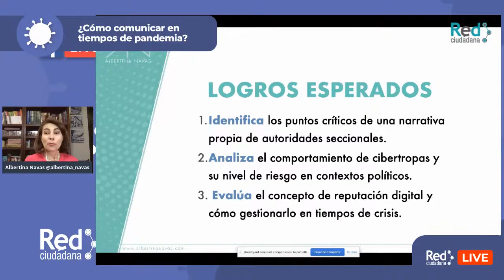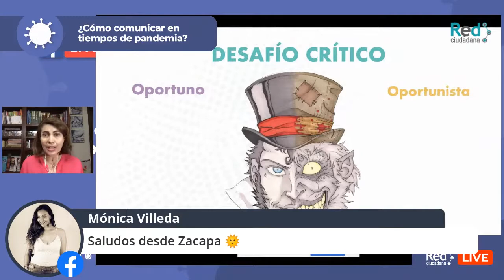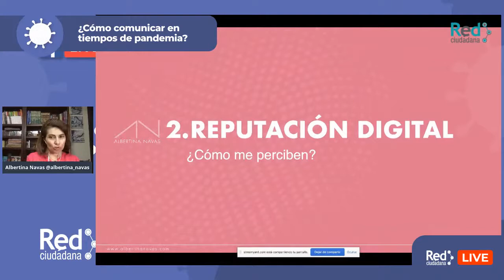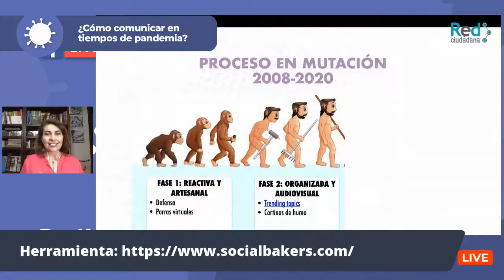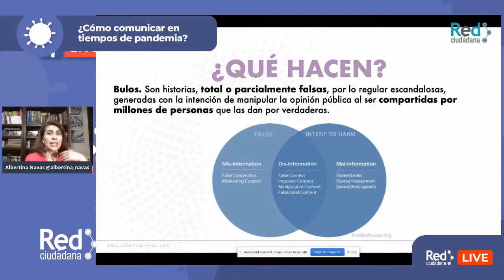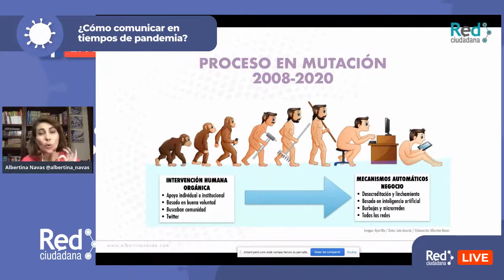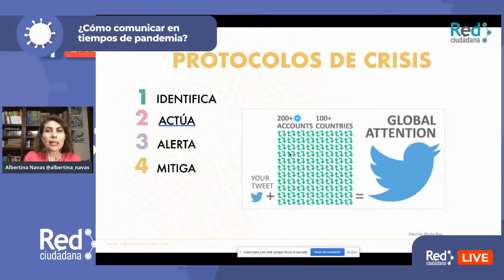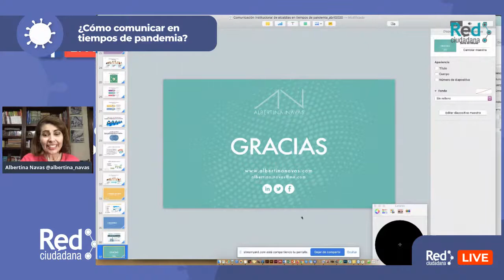Webinar: ¿Cómo comunicar en tiempos de pandemia?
Aprenda de forma gratuita y en una sola sesión virtual elementos para mejorar la comunicación institucional.

Jueves 23, a las 4:30 pm hora Guatemala
Organiza: Red Ciudadana
Facilita: Albertina Navas
Dra. en Comunicación y consultora en comunicación estratégica